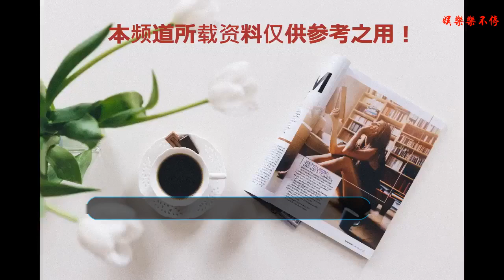今年的四部熱門泰劇，收視冠軍是否就在它們當中產生呢？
在今年的上半年，泰劇可以說是開了一個好頭，有很多高品質高評分的好劇值得大家觀看，現在小編就為大家梳理一下。
    《公主羅曼史》
    《公主羅曼史》這部電視劇已經完結了，之前一直是中泰同步更新的。這部劇從播出后收視率就一直不低，劇中主演的顏值很高，畫面也很好看，服裝也華麗。它是由yaya和nadech主演的，這一部劇中甜中帶虐的劇情可謂是俘獲了很多觀眾的心。這部劇主要講述了愛麗絲公主（女主）在遭遇了危險之后與保護她的海軍上校（男主）兩人之間的愛情故事。
    《天生一對》
    這部劇是由Bella和Pope主演的，這部劇創下了很高的收視率，非常受大家喜愛，提到泰劇有很多人就會想到這部劇。《天生一對》是一部穿越劇，它的主要的情節是：古代的女主原本手段毒辣、對人不留情面，但是這一切在現代的一名雖然長得不好看、但是內心非常善良、而且是一名精通泰國歷史的學霸女孩穿越到她的身上之后改變了。因為這一改變，讓原本很討厭她的男主對女主的看法開始逐漸改變并且慢慢的愛上了她。
    《天使之翼》
    這部劇是有一點兒搞笑的，看著相對來說讓人感覺比較輕松，是由Son和Pat主演的，這兩位主演的顏值都很高，主要講述了機長和很有氣質的空姐之間的愛情故事。
    《熾愛游戲》
    這部劇是由泰國著名明星三胖和道妹主演的，這部劇的演員陣容很大，一直都很受關注，在播出后也沒有讓大家失望，有網友說：整部劇中幾乎找不到顏值低的演員。不僅如此，它的劇情也很讓人移不開眼，劇中男女主之間的甜蜜互動和一次又一次的誤會讓整部劇的收視率一直飆升。
    好了，今天就先為大家介紹到這里吧。